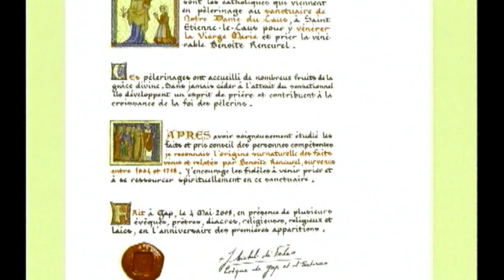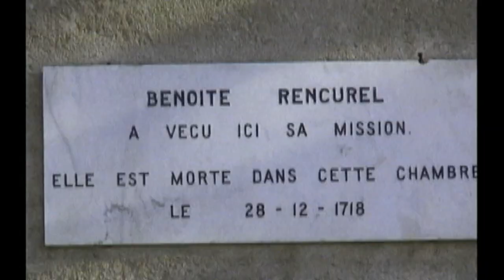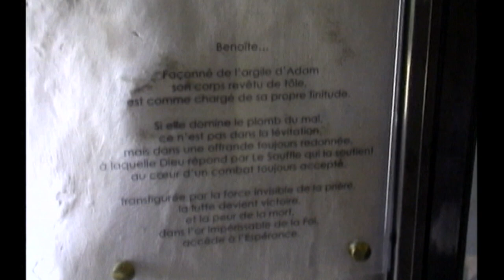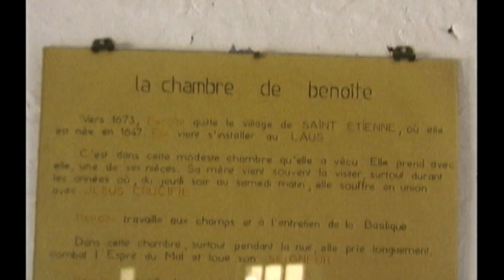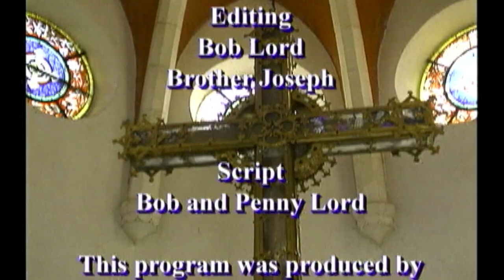Our Lady of Laus France